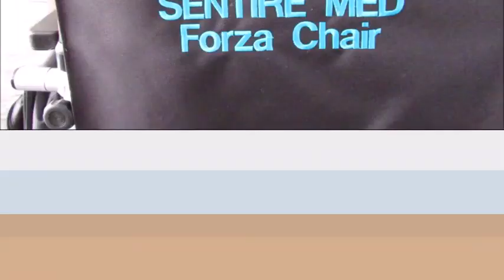Sentire Med Forza FCX Deluxe Fold Foldable Power Compact Mobility Aid Wheel Chair, Lightweig Reviews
This is the best Electric Wheelchairs in the marketplace with cheap price that you can easily afford.
Sentire Med Forza FCX Deluxe Fold Foldable Power Compact Mobility Aid Wheel Chair, Lightweight Folding Carry Electric Wheelchair, Motorized Wheelchair, Powerful Dual Motor Wheelchair Reviews:
EASY TO STORE - Lightweight storage folding chair without disassembling. The electric wheelchair folds up in 5 seconds and is very compact to fit in most small trunks. Has a handle under the seat for easy lifting.
DURABLE AND STYLISH - Smart silver aluminum aircraft alloy frame, includes matching footrests. This model power wheelchair is very lightweight and durable, and requires no maintenance.
COMFORT ON RUGGED TERRAIN - Ergonomically designed for comfort. Operate this motorized wheelchair in grass, gravel, or snow, with a long lasting battery life and shock absorber for ride comfort. Has a sharp turning radius, make sharp turns easily.
POWERFUL MOTORS – Equipped with two (2) 250-watt motors for a powerful ride. Also includes easy-to-detach cord on joystick to easily remove and place on the right or left side.
TRAVEL EASILY - Convenient for storage and transport for folding feature and light-weight design for easy carrying. Comes with under the seat storage and this electric wheel chair has a removable seat and seat cover for easy cleaning. Accessories include: Cup holder, storage bags, battery bag and travel bags are included.

Sentire Med Forza FCX Deluxe Fold Foldable Power Compact Mobility Aid Wheel Chair, Lightweight Folding Carry Electric Wheelchair, Motorized Wheelchair, Powerful Dual Motor Wheelchair